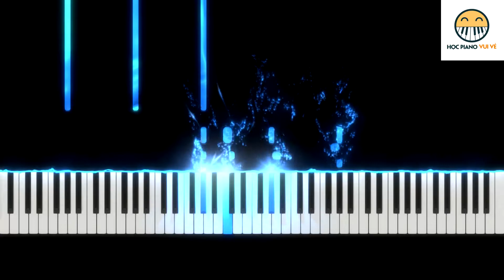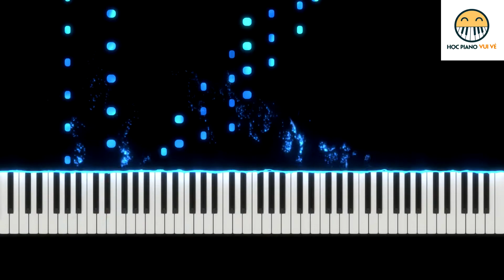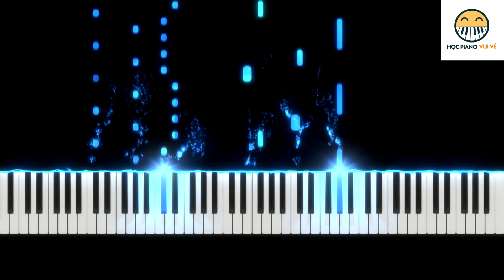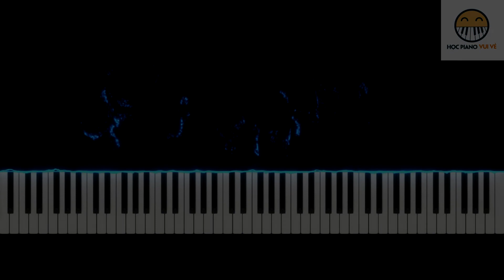Free sheet and light effect - Moonlight Sonata 3rd movement - L.Beethoven